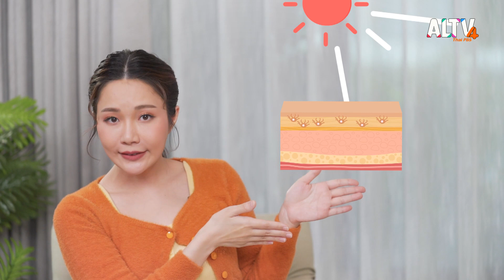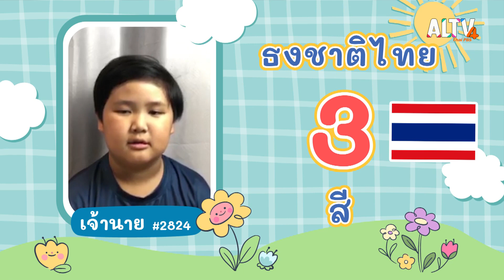สนุกกับเกมโยนแยกรส | คิดสนุก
รายการคิดสนุกวันนี้จะชวนเด็ก ๆ มารู้จักการดูแลร่างกาย กับหมอแอม ในหัวข้อ “ผิวที่มือด้านหน้ากับด้านหลังทำไมไม่เหมือนกัน” จากนั้นเรียนรู้ผ่านการเล่นเกม โดยสมาชิกคิดสนุกที่มาเล่นเกมวันนี้คือ มินนา มิลิน น้ำใจ  และพราว เสร็จแล้ว ไปพบกับพี่สโตนที่จะมาสอนเด็ก ๆ ทำเกม โยนแยกรส ประดิษฐ์กันเสร็จแล้ว ถึงเวลาของ Number Gang ที่จะมาชวนเด็ก ๆ ทางบ้าน มานับเลขไปด้วยกัน วันนี้จะเป็นเลขอะไร และจะได้เรียนรู้อะไรเกี่ยวกับตัวเลขนี้บ้าง

ติดตามชมรายการ คิดสนุก วันอาทิตย์ที่ 8 ต.ค. 66 เวลา 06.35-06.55 น. ทาง ALTV ทีวีเรียนสนุก ช่องหมายเลข 4